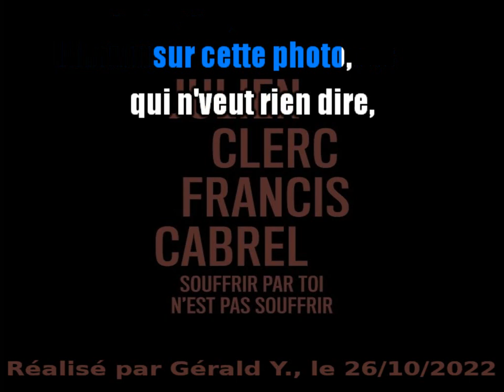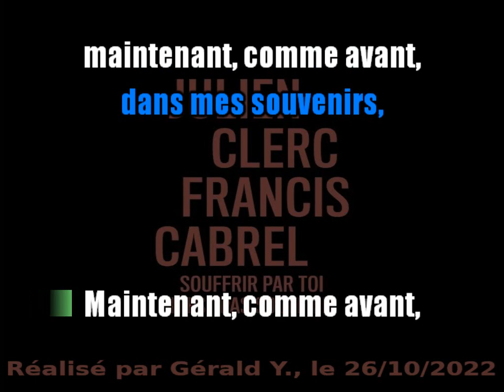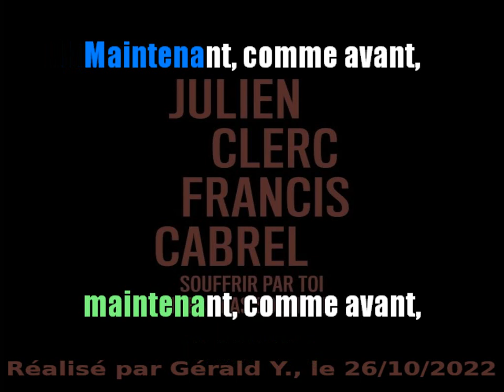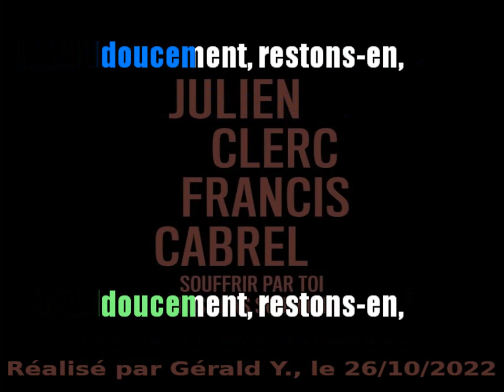Julien Clerc & Francis Cabrel_Souffrir par toi n'est pas souffrir (2019)karaoké